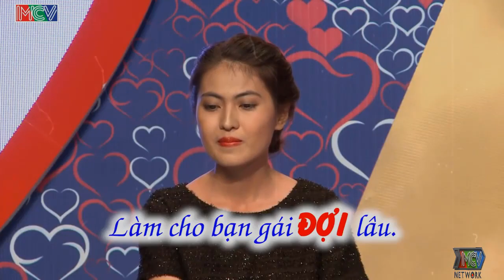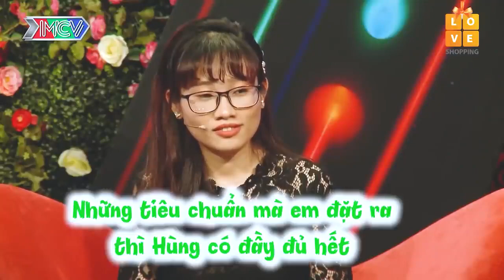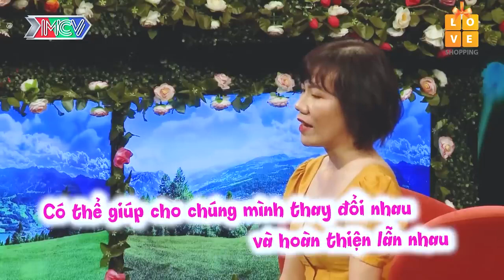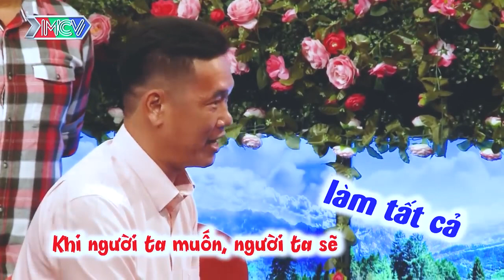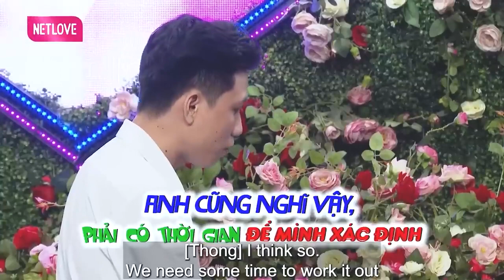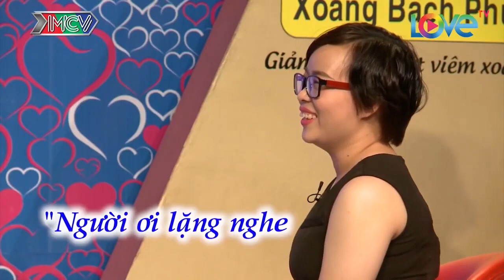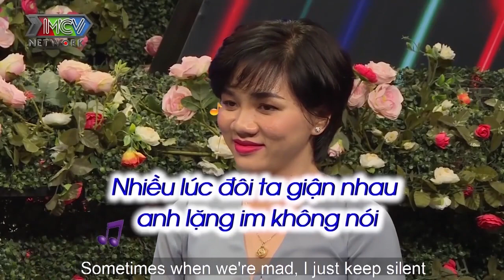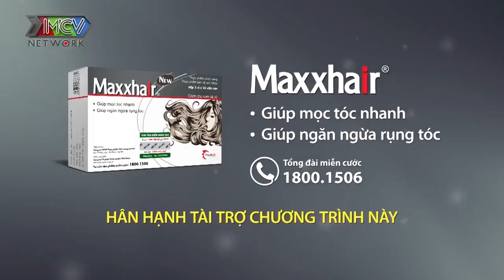Chàng Trai Chấp Nhận Cho Gái Cắn Để Giảm Bớt Tính Tự Kỷ | Chàng Thật Tuyệt Vời Và Cái Kết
Chàng Trai Chấp Nhận Cho Gái Cắn Để Giảm Bớt Tính Tự Kỷ | Chàng Thật Tuyệt Vời Và Cái Kết | 69 CÁCH YÊU
69 Cách Yêu là trang cập nhật những chương trình hẹn hò, ghép đôi, mai mối hot nhất hiện nay BẠN MUỐN HẸN HÒ, HẸN ĂN TRƯA, VỢ CHỒNG SON, YÊU LÀ CƯỚI, MAI MỐI CÙNG NGƯỜI LẠ